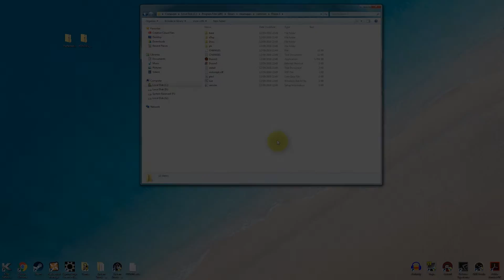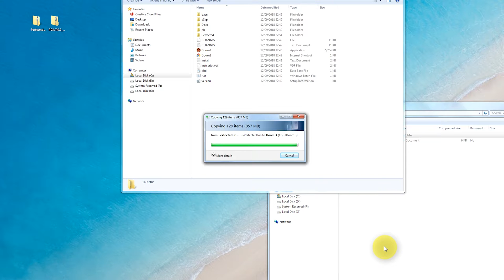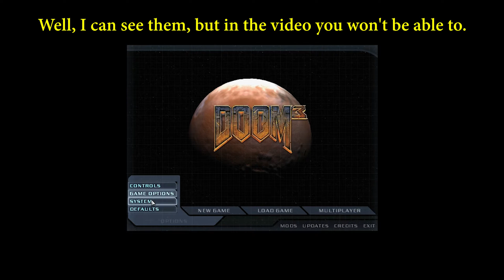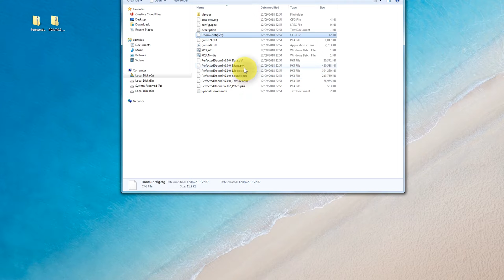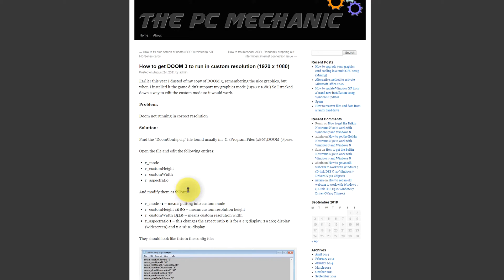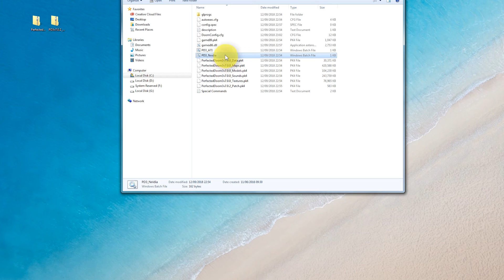Perfected Doom 3 v7 (Installation Only)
Although I have done a D3 Perfected installation video, a few people have messaged me with issues, so I thought a quick update video with me going through the process in real time might make things a little clearer.

As always, thanks go to the modder (VGames) for breathing extra life into the Doom 3 experience. :)

This guide was recorded and uploaded at 1440p 60fps.